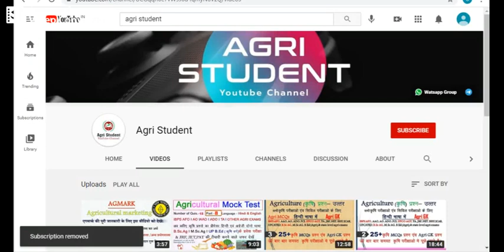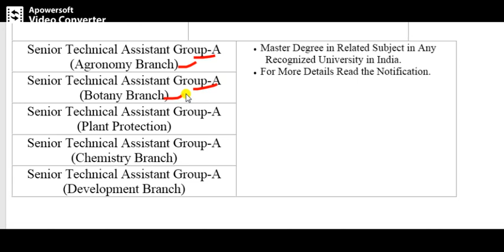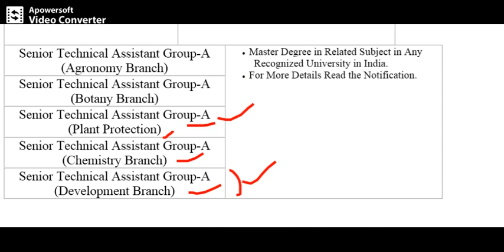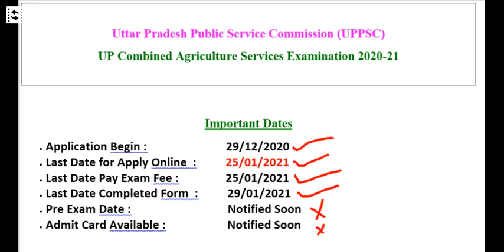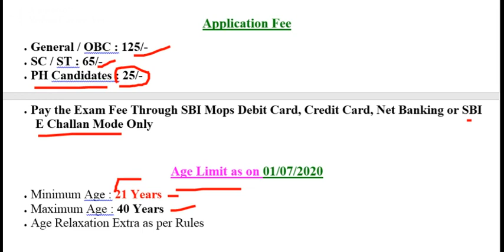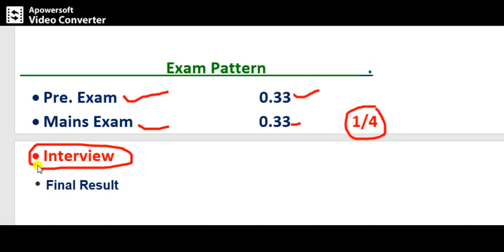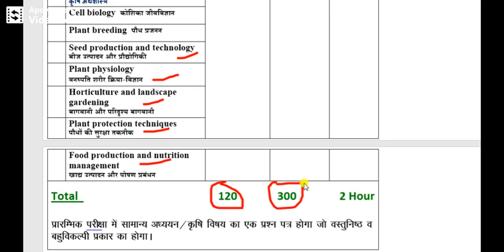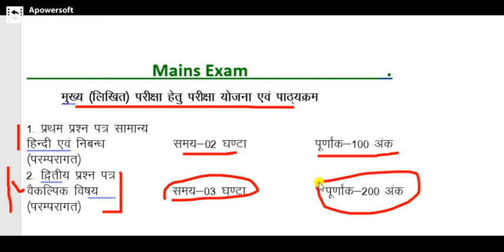संयुक्त कृषि सेवा भर्ती परीक्षा 2021 upsc Agricultural Optional Vacancy 2021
upsc Full details in Hindi

यदि आप कृषि प्रतियोगिता परीक्षाओं (IBPS AFO, AAO, AO, ADO, FCI, IFFCO, JRF, UPSSSC, B.Sc Ag, M.Sc Ag और अन्य Agri Exams) की तैयारी (हिंदी और अंग्रेजी भाषा में) करना चाहते हैं। तो आप सबसे अच्छी आनलाइन तैयारी करने वाले YouTube चैनल पर आ गया है। हमारे चैनल पर अपना महान समय देने के लिए आप सभी को बहुत-बहुत धन्यवाद .. यह "एग्री स्टूडेंट" YouTube चैनल कृषि प्रतियोगिता परीक्षाओं की सबसे बेहतरीन और बेसिक से अध्ययन कराने के उद्देश्य से शुरू किया गया है। किसी किसी के लिए इस परीक्षा में IBPS AFO, ADO, AO, TA, IFFCO, UPSSSC, B Sc Ag, M Sc Ag & others Agri Exams का अलग-अलग इविवि क्लासेस है? चुलुन जाता है। बिशेषकर कमजोर छात्रों को ध्यान में रखते हुए बेसिक से (शून्य स्तर) कक्षाओं चलायी जाती है हम जानते हैं कि हम सब मिलकर इस "चैनल" का निर्माण करेंगे । सबसे बेहतरीन बना सकते हैं। इसलिए हम आप सभी का योगदान और आशीर्वाद चाहते हैं .. हमारे चैनल पर बेसिक से इन विषयों का अध्ययन (ऑनलाइन कक्षाएं) कराया जाता है। 1-अंग्रेजी 2-रीज़निंग 3-मैथ्स 4-हिंदी 5-जीके / जीएस नोट = - इन विषयों कि वीडियो कक्षाएं और नोट्स पीडीएफ प्रतिदिन उपलब्ध उपलब्ध हो जाता है, _____________________________________________ अन्य सुविधा-- 1- प्रतिदिन एग्री मॉक टेस्ट (हिंदी और अंग्रेजी भाषा में) ) 2- पिछले पेपर हल 3- नौकरियों समाचार 4- कृषि से संबंधित व्यवसाय के बारे में जानकारी उपलब्ध कराई जाती है ।। 5- प्रतिदिन के एग्री मॉक टेस्ट के प्रश्नों का पीडीएफ प्रतिदिन उपलब्ध कराया जाता है। 6- नई कृषि नौकरियों के लिए तैयारी मॉडल पेपर हमारे व्हाट्सएप ग्रुप में शामिल होने के लिए इस सूची पर क्लिक करें। https: // हमारे टेलीग्राम चैनल पर जुड़ने के लिए इस विकल्प पर क्लिक करें। हमारे फेसबुक ग्रुप में जुडने के लिए इस सूची पर क्लिक करें। अगर आप कृषि प्रतियोगिता परीक्षा और कृषि संबंधित किसी प्रश्न का उत्तर देना चाहिए। तो आप YouTube चैनल के किसी भी वीडियो के कमेंट बॉक्स में पूछ सकते हैं। यहाँ पर आपको तुरंत जवाब दिया जाता है .. आज के एग्री मॉक टेस्ट भाग 2 के सवालों का पीडीएफ डाउनलोड करने के लिए इस सूची पर क्लिक करें। एग्रो पारिस्थितिक क्षेत्र नोट्स यहां क्लिक करें भारतीय पारिस्थितिकी क्षेत्र के नोट्स डाउनलोड करने के लिए यहां क्लिक करें। https: // ड्राइव। भारत में कितने कृषि पारिस्थितिक क्षेत्र हैं?